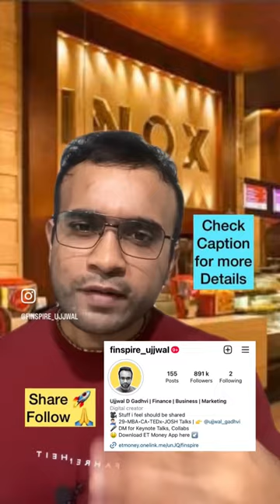FREE Popcorn at Cinema 😍🍿🎥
SOURCE 👉 @ReshionbusinessYT , @bekifaayati , @Inoxmovies

🎶 Background Music 👉 “Blade Runner 2049” — Synthwave Goose

✅ Offer is applicable on purchase of a Big Tub popcorn and Big Tub Combos

✅ Offer is applicable on Tuesday shows only

✅ The refill will be done in the same Big Tub and will be valid up to 4 Hours from invoicing

✅ Applicable at INOX Cinemas only

Share this with everyone, and please Follow for more such reels 😇🙏

God Bless 😇🙏